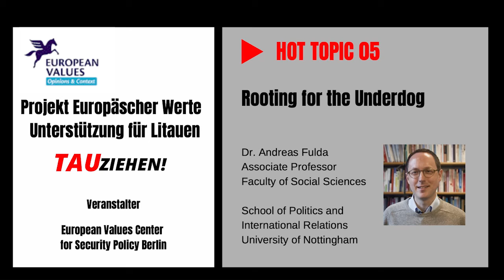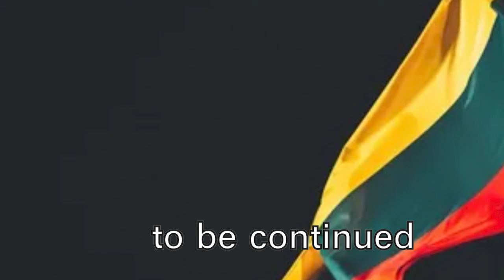Rooting for the Underdog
🎥 Podívejte se na třetí video nové série projektu Europäsche Werte Unterstützung für Litauen, kde Dr. Andreas Fulda hovoří na téma „Rooting for the Underdog“.
🎥 Watch the third video of the new series of the Europäsche Werte Unterstützung für Litauen project, where Dr. Andreas Fulda talks on the topic "Rooting for the Underdog".